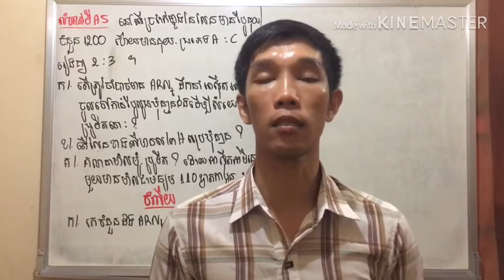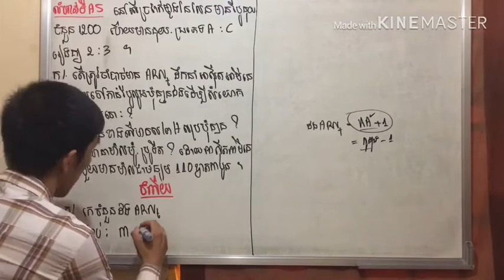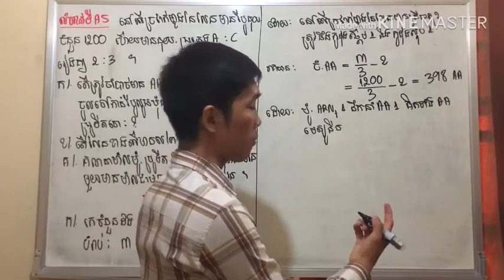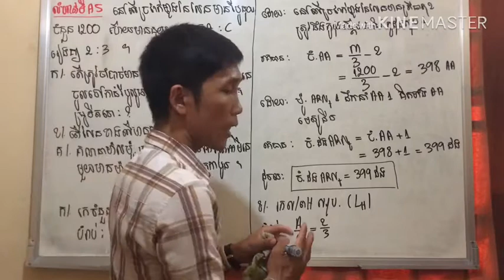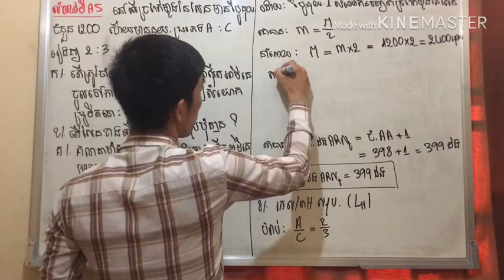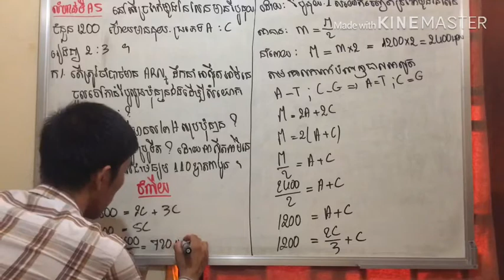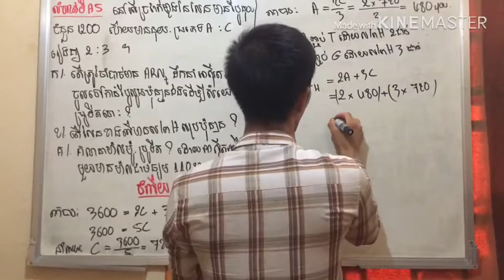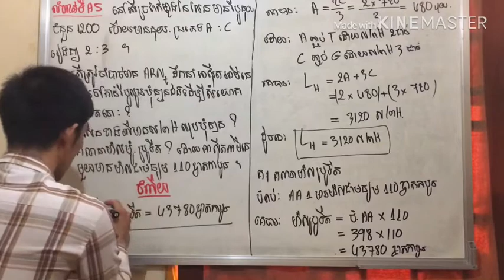លំហាត់ AA ARNm ADN (PartA5) ត្រៀមប្រឡងសញ្ញាបត្រមធ្យមសិក្សាទុតិយភូមិ២០២០ Bacll2020